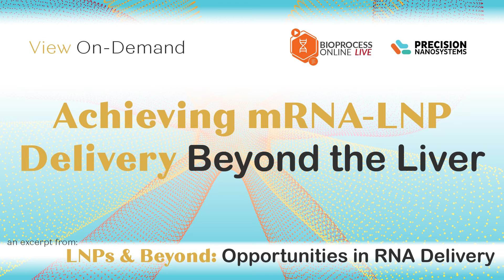Achieving mRNA-LNP Delivery Beyond the Liver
What are the most promising R&D efforts or recent developments in the space that are paving the way for extra-hepatic delivery?

The rapid development, scale-up, and successful commercialization of mRNA vaccines served as a great case study on the important role mRNA/RNA therapeutics can play in society. However, for those striving to develop next-gen RNA therapeutics, achieving more specifically targeted non-viral delivery is a large hurdle to broadening these therapeutics’ applicability, durability, and effectiveness.

On October 4, 2022 Bioprocess Online Live hosted a panel discussion digging into the scientific-, development-, and business-related advancements that will enable the RNA therapeutics industry to meet the needs of a broader array of patient populations.

In this segment, Russell Johnson, VP Formulation Research for RVAC Medicines, and Aalok Shah, Director of Formulation & Drug Delivery, Strand Therapeutics, discuss which ongoing industry efforts to improve LNPs and the RNA/mRNA cargo they're watching closely that could help the RNA industry move beyond hepatic delivery.